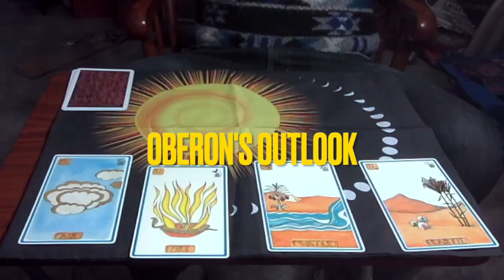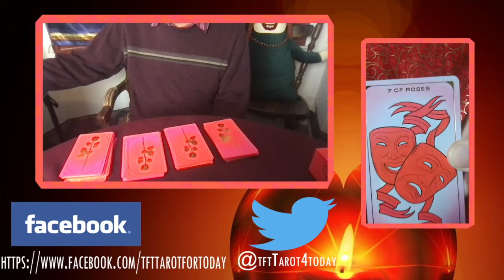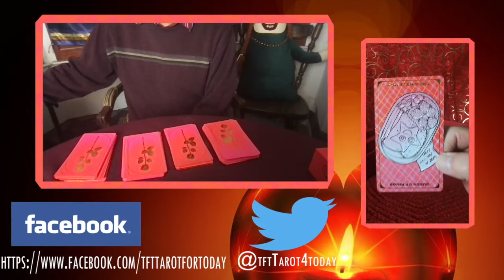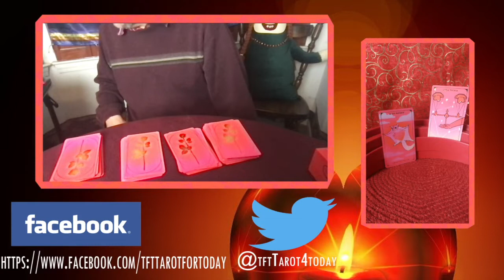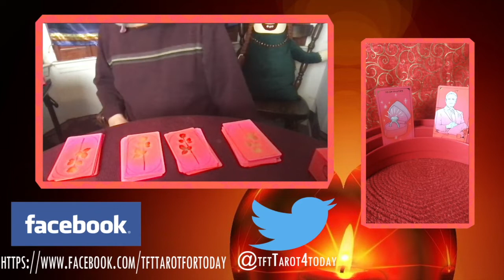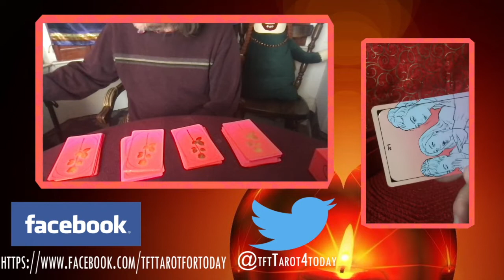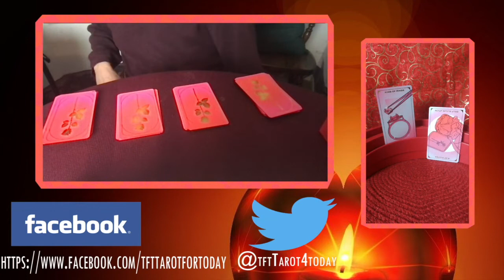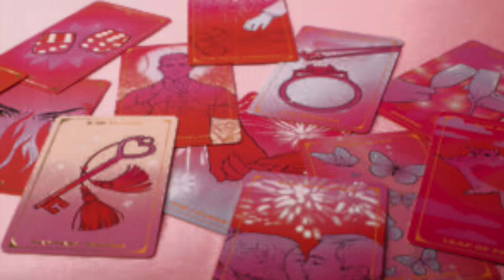TFT: Oberon's Emotional Exchanges for April 1-6, 2022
Oberon's Outlook on the Emotional Exchanges. featuring the Final Rose Tarot with 2 cards for each Sign of the Zodiac. The first card indicates your best emotions to project while the second card shows what emotions to avoid or not project.